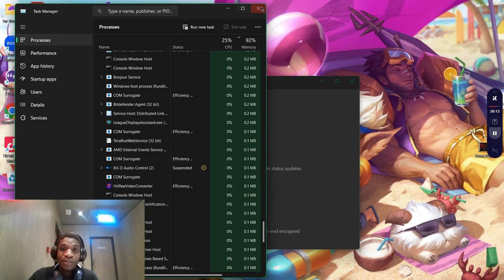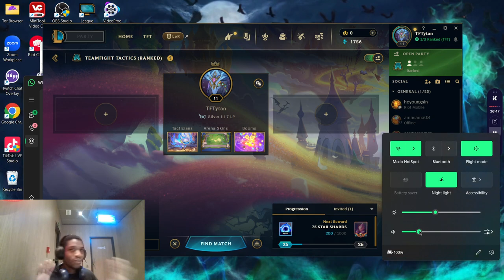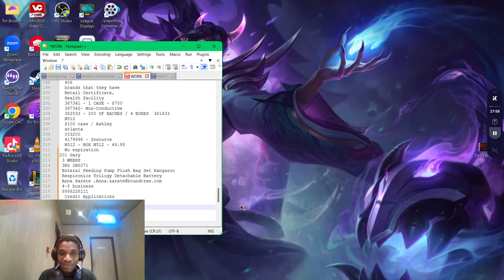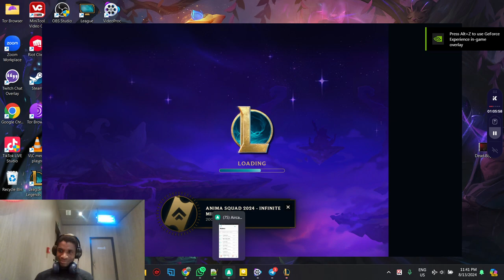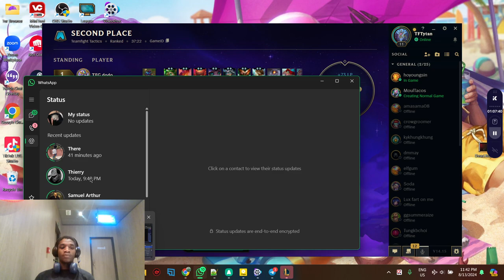GOING UP THE RANKS | Mcdonalds Stream